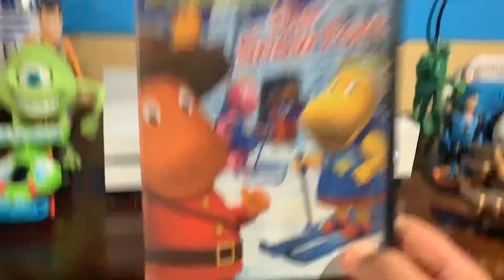Opening to The Backyardagains The Snow Fort on Dvd